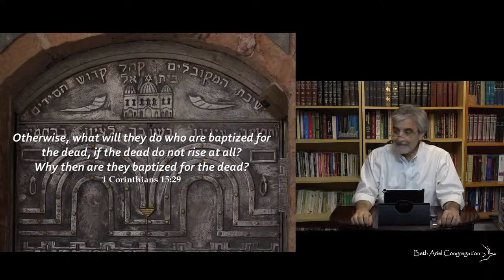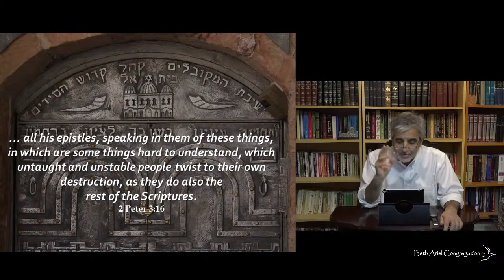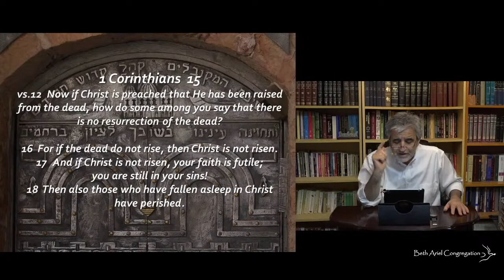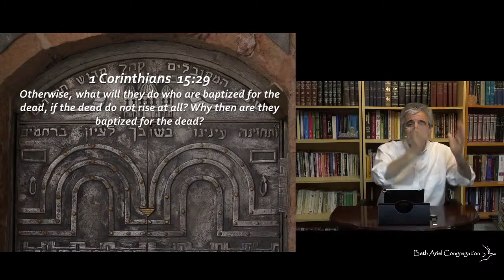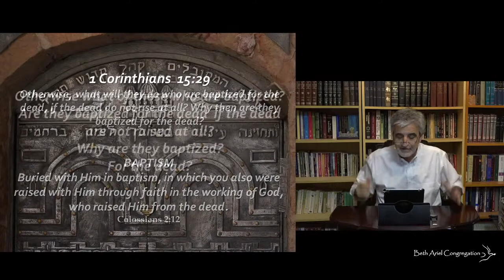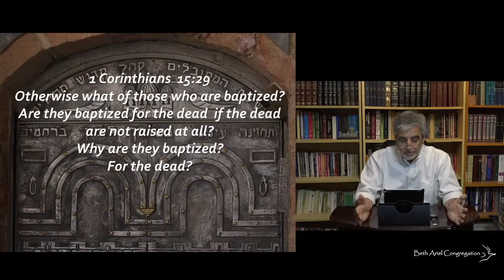Q6. What is the baptism on behalf of the dead, found in 1 Corinthians15:29?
What is your understanding concerning the baptism on behalf of the dead, found in 1 Corinthians15:29?